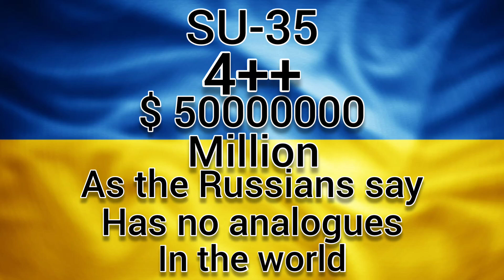Приземлили СУ-35 ВКС РФ. И взяли в плен пилота подполковника.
Піттримати збройні сили України
Support the armed forces of Ukraine

PhysicalFor natural persons:

BENEFICIARY - UKRSPECEXPORT State Enterprise
EDRPOU: 21655998
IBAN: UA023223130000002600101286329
Payment purpose: monetary contribution

OrFor legal entities:

BENEFICIARY "UKRSPECEXPORT"
BENEFICIARY’S COUNTRY: UKRAINE
BENEFICIARY’S ADDRESS: 36, Dehtiarivska St., Kyiv, 04119
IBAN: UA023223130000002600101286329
BANK OF BENEFICIARY: JSC "THE STATE EXPORT-IMPORT BANK OF UKRAINE"
SWIFT: EXBSUAUXXXX

Офіційний канал Служби безпеки України